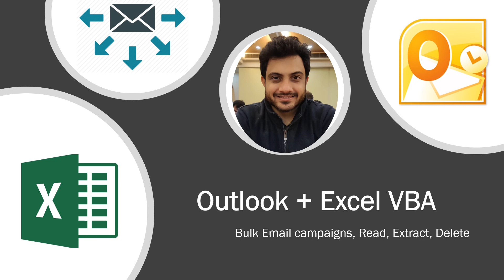Introduction : Bulk Emails using Outlook & Excel VBA(macros)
I am launching a fresh course about automating Ms outlook using Excel vba(macros). You can use this technique for bulk emails, running campaigns, and lot more than what mail merge gives...